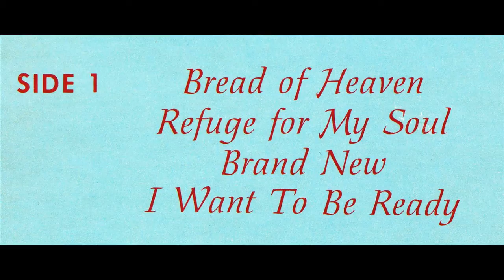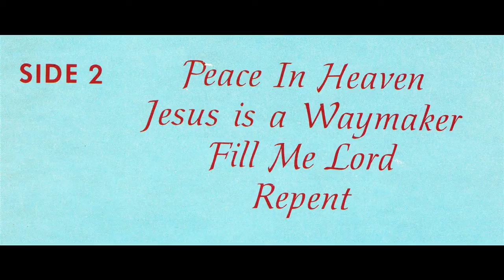"Repent" (1984) Barbara Ward Farmer & The Wagner Alumni Choir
This is track 8 from the 1984 album entitled "Refuge For My Soul".
Written by Hubert Powell